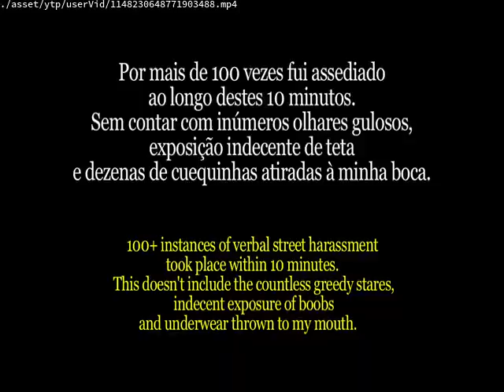Daily upload limit reached You can upload more videos in 24 hours